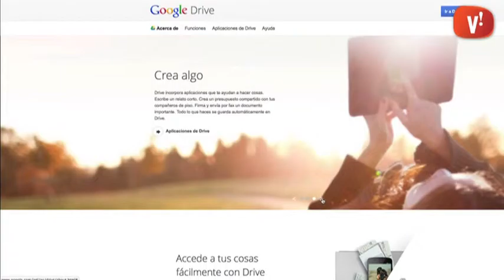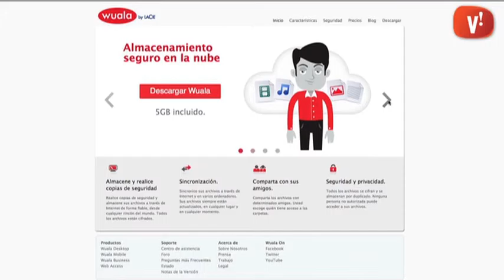Cloud computing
Cada cop és més habitual que els usuaris emmagatzemin els seus documents, vídeos o fotografies en servidors externs als que es pot accedir des de diversos dispositius com ara portàtils, tauletes o smartphones, el que es coneix com a ‘cloud computing’.

A part d’alliberar espai en el nostre disc dur, el núvol pot servir com a còpia de seguretat de les nostres dades i ens permet compartir arxius amb d’altres usuaris.

Al mercat hi ha diversos serveis per guardar els nostres arxius, entre ells destaquen Dropbox, Wuala o Drive integrat a Google. Aquestes plataformes ofereixen de forma gratuïta un espai al voltamt dels 5 GB i ampliacions amb pagament.